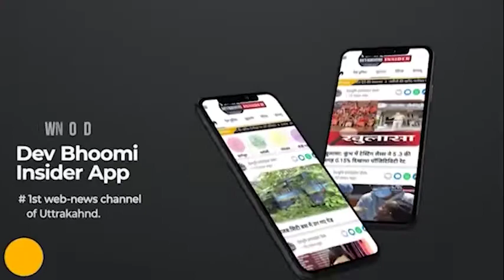ब्रेकिंग : उत्तराखंड की आज की 10 बड़ी खबरें